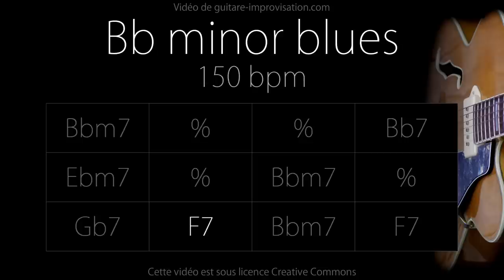Bb minor blues (Jazz/Swing feel) 150 bpm : Backing Track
Cours vidéo sur le blues mineur en Fa en Jazz (52 min)